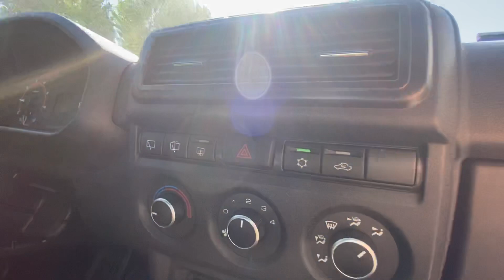В наличии Niva Legend Урбан комплектация Black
Всем привет!
В наличии Niva Legend урбан в черном цвете, комплектация Black.

Стоимость автомобиля: 730.000

По всем вопросам:
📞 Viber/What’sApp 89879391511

Магазин на Авито - полный ассортимент с ценами!